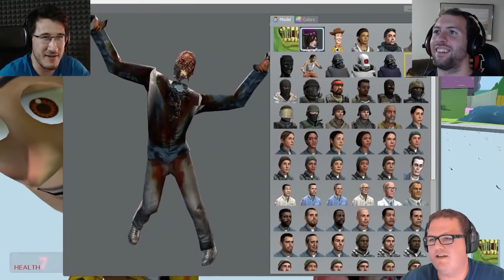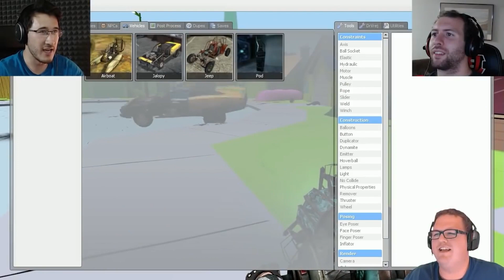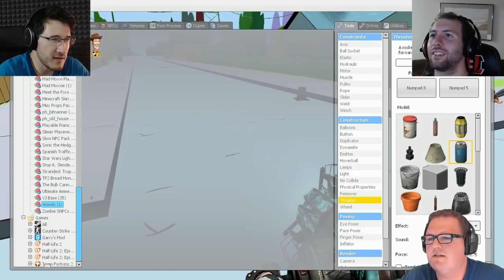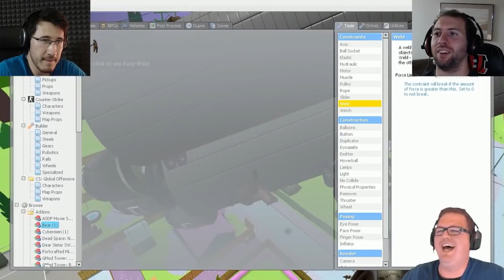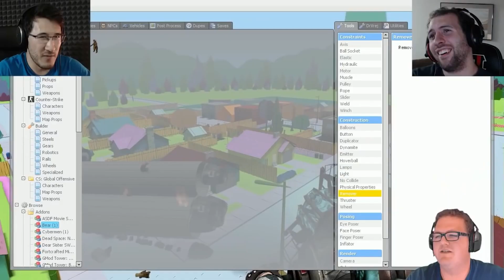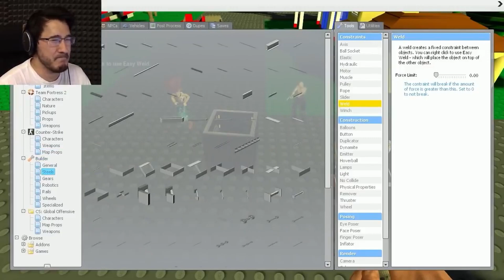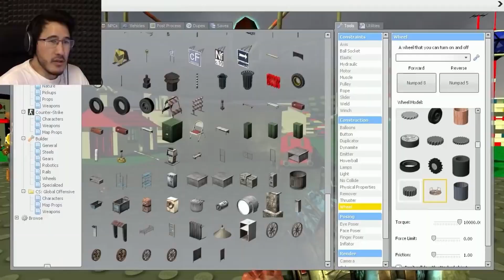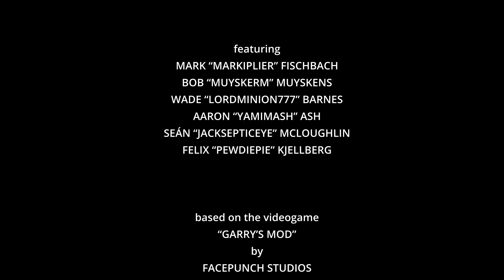GMod: Sandbox | MARKIPLIER GAMEPLAY